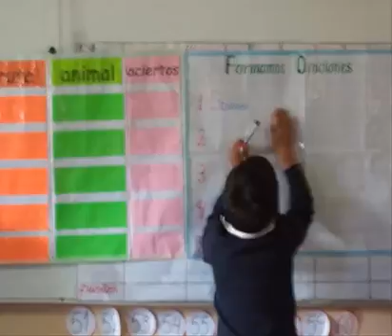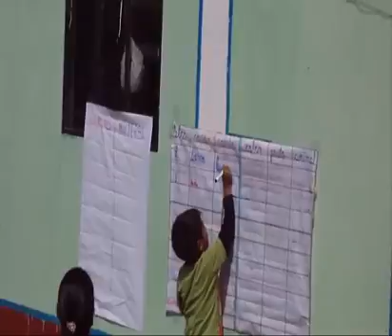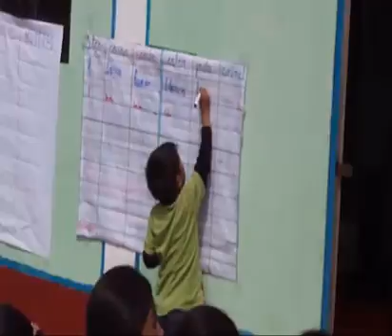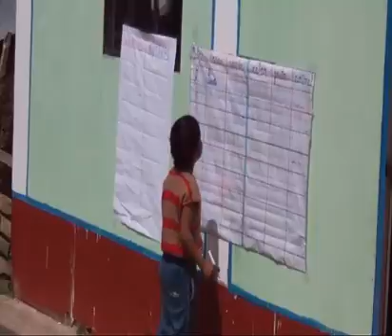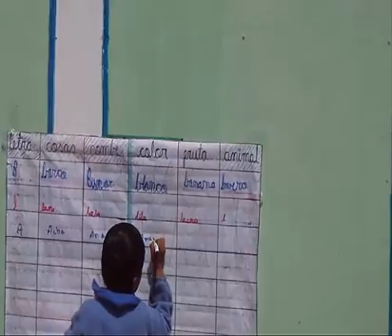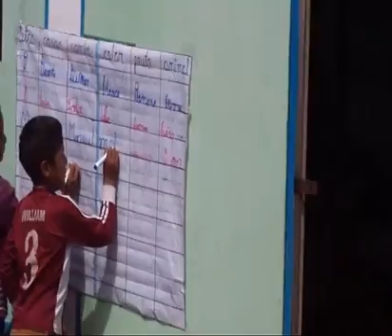EXPERIENCIA EXITOSA 2015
NIÑOS Y NIÑAS DE SOCOS - ANCO - CHURCAMPA.